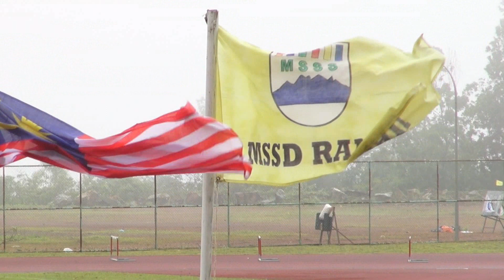MSSD Ranau 2020 - Day 2 Highlight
Documentation and Highlight video of MSSD Ranau 2020.